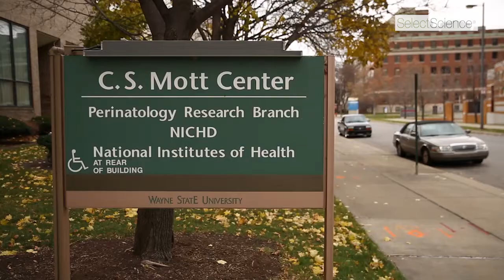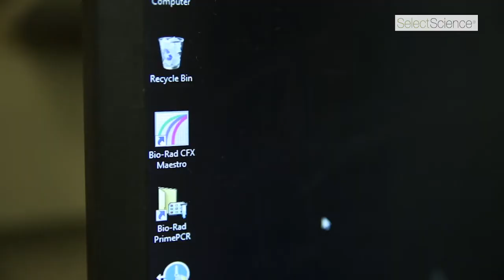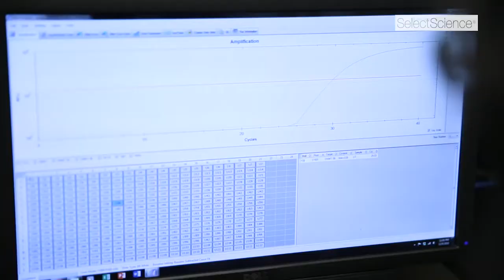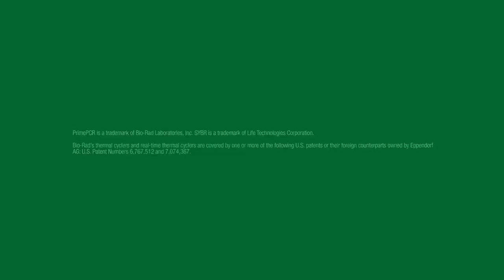Professor Sascha Drewlo of Wayne State University Using CFX Maestro to Advance Their qPCR Research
or get instant expert help 1-800-4-BIORAD.

Professor Sascha Drewlo and Lena Kadam at Wayne State Universtiy explain how the statistical analysis and graphing features of CFX Maestro Software help their group quickly screen and analyze qPCR results.